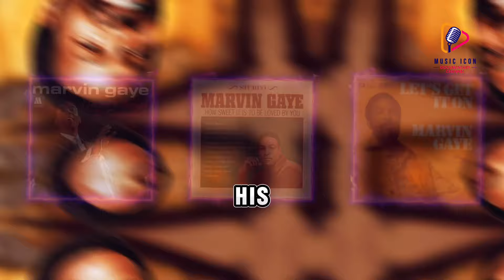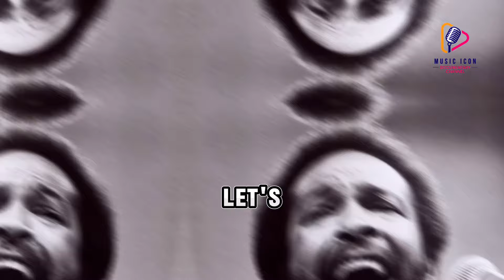The Tragic Story Of Marvin Gaye's Untimely Death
Discover the heartbreaking tale behind the untimely demise of music icon Marvin Gaye. Explore the events leading up to his tragic end, the complexities of his personal life, and the profound impact he left on the world of music. Join us as we delve into this poignant story of talent, turmoil, and the enduring legacy of a true legend.